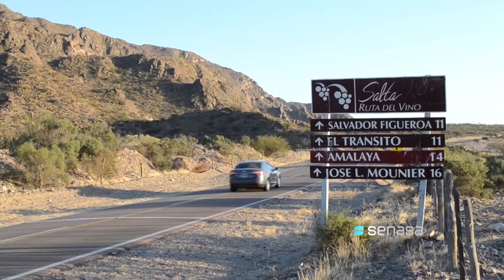Cafayate recuperó estatus de libre de lobesia botrana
El intenso trabajo y control técnico realizado por el Senasa, la provincia de Salta, el municipio y los productoires permitió erradicar la plaga detectada en 2017 en cultivos de vid